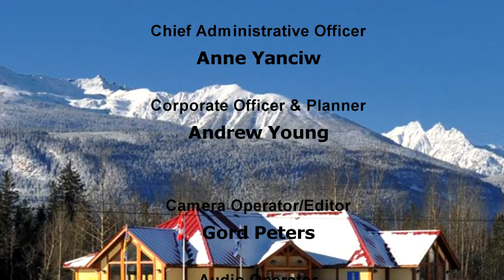Village of Valemount Council - March 10, 2015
Village of Valemount, BC Council Meeting -  March 10, 2015.  Mayor: Jeannette Townsend.  Councillors: Hollie Blanchette,  Peter Reimer, Sandy Salt, Owen Torgerson  Chief Administrative Officer: Anne Yanciw.  Corporate Officer/Planner: Andrew Young.  Producer-Editor: Gord Peters.  Audio Operator: Martin Gislimberti.  A production of VCTV (Valemount Community TV), Valemount, BC.